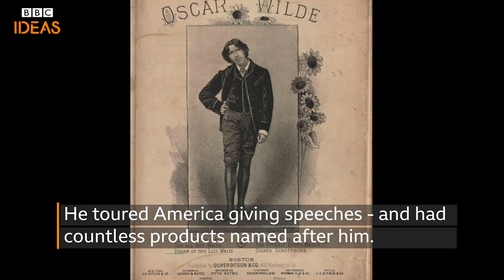From celebrities to influencers: A brief history of celebrity | BBC Ideas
Have we always had celebrities? And are we more obsessed with celebrity culture now than in the past? A brief cultural history of celebrity - from Oscar Wilde, to Andy Warhol to Kim Kardashian and social media influencers today on YouTube, Instagram and elsewhere.

Made by Jono Namara.

Why do we binge-watch? Do we think differently in different languages?